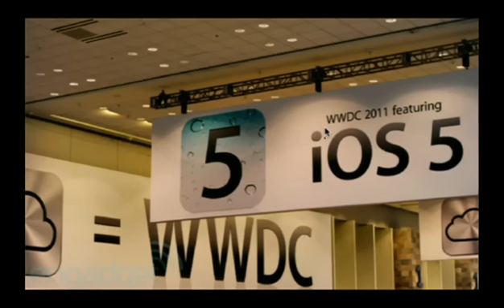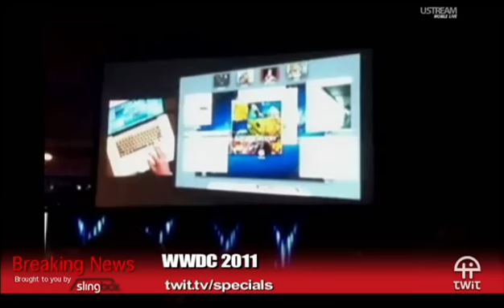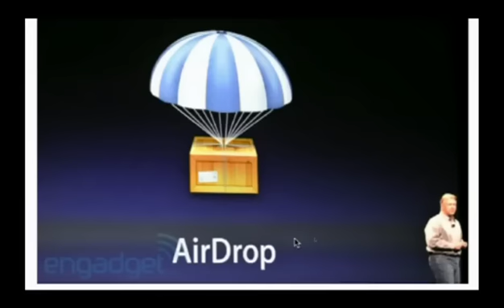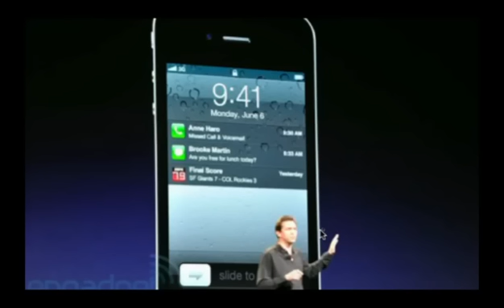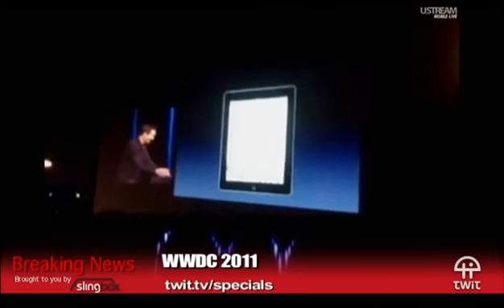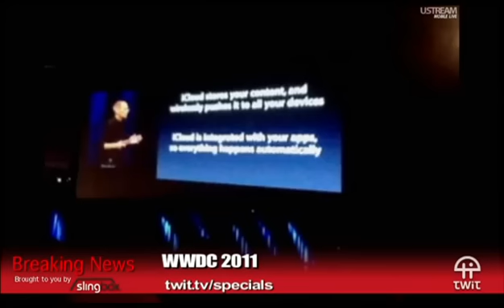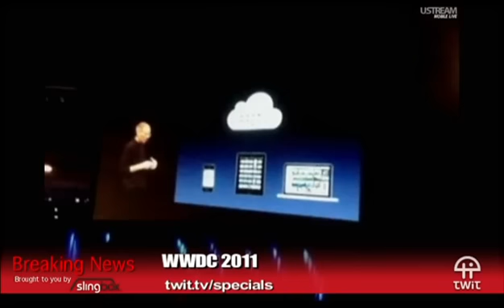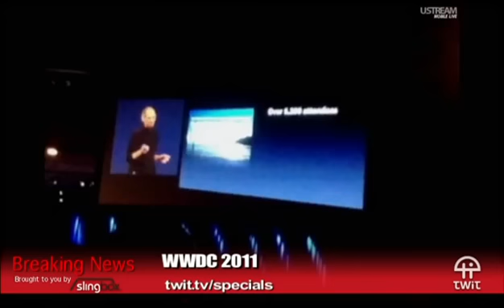TWiT Live Specials 82: WWDC 2011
Hosts:Tom Merritt, Alex Lindsay and Andy Ihnatko
iCloud, Lion, iOS5, and more.
Running time: 2:18:41